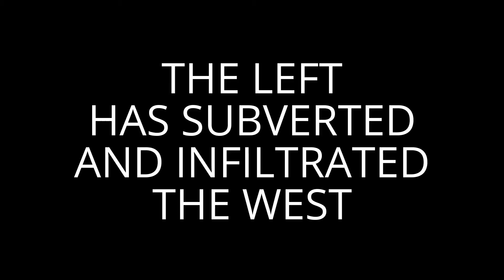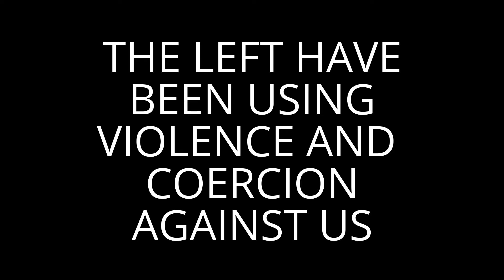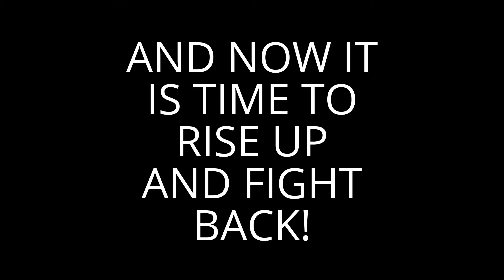Alt-Right Hangout 12: Uncuck The Right, The Regressive Left Contradictions, Still Retired